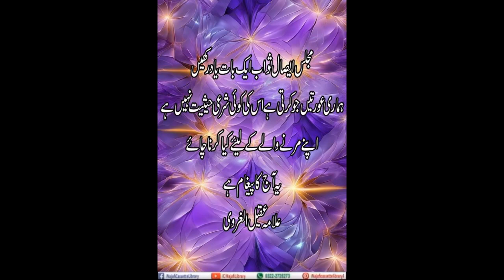Majlis e eesal e sawab say aik baat yaad rkhain